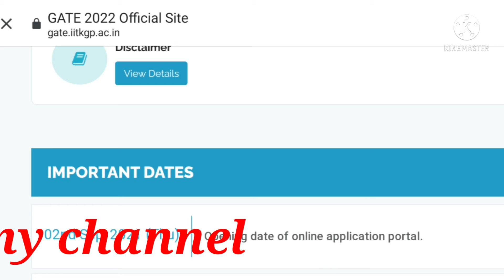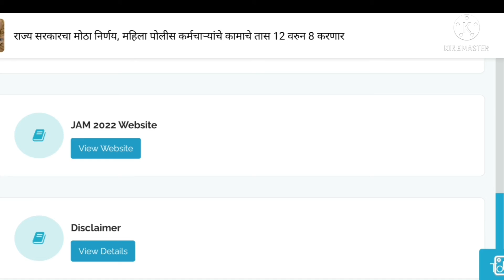GATE 2022||GATE 2022 online application date extended upto 28th Sept without any extra fees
Hi friends
     In this video I have informed you about GATE 2022. GATE 2022 online application date extended upto 28th sept2021.